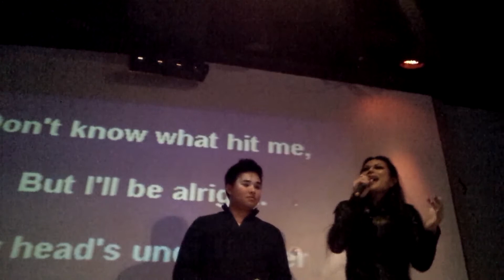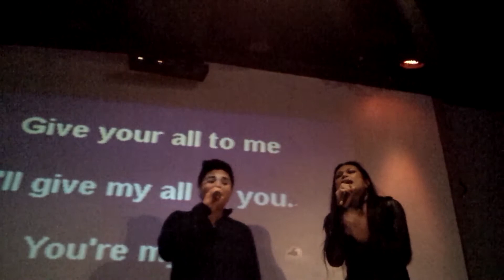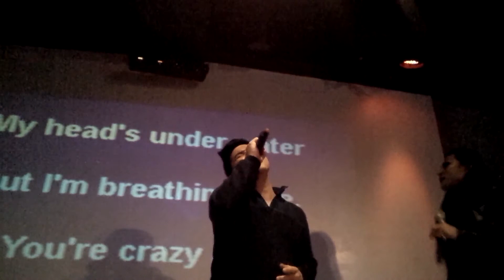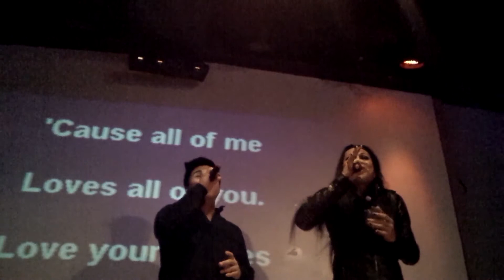all of me by John Legend cover by John MG and Vivorah